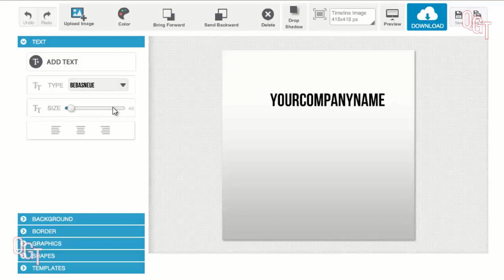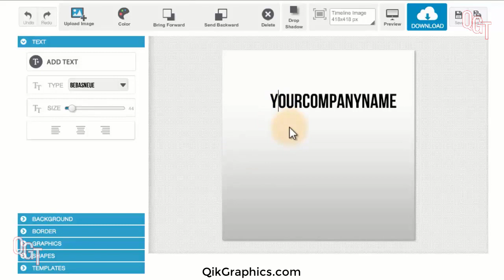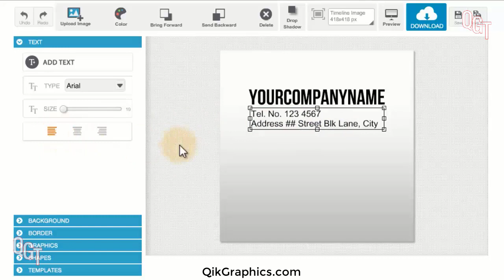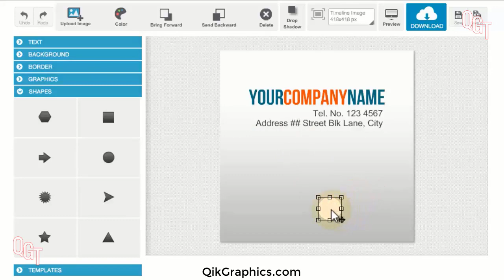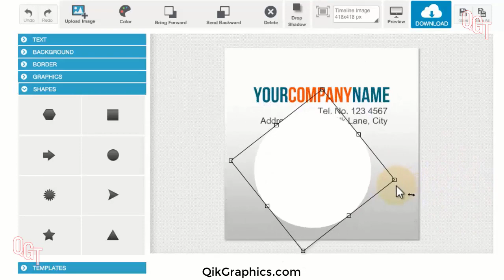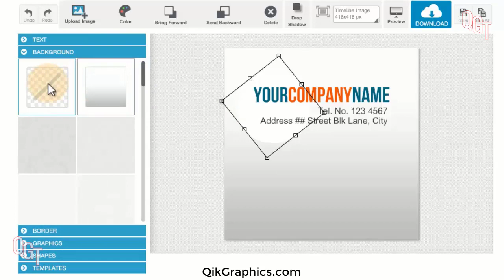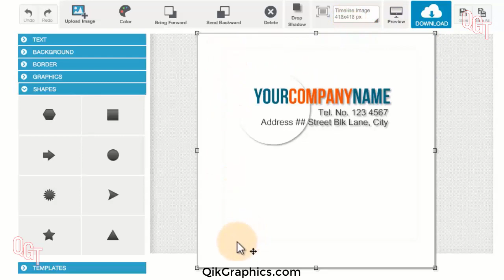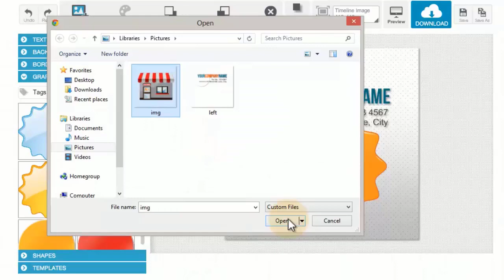Create Stunning Facebook Fanpage Graphics with Windows Graphics Software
- Are you looking to take your Facebook Fanpage graphics to the next level? Look no further! In this video, we introduce you to an incredible Windows graphics software that will revolutionize your graphic design process.

With this software, you have the power to create eye-catching graphics for your Facebook Fanpage effortlessly. Whether you're a beginner or an experienced designer, this tool is perfect for everyone.

One of the standout features of this software is its ability to allow users to upload their own images or utilize the extensive built-in image and object library. This means you have endless possibilities when it comes to creating unique and personalized graphics for your Fanpage.

Not only can you use this software for your own graphics creation, but you can also tap into its potential as a lucrative business opportunity. Imagine being able to sell your beautifully designed graphics to others who are in need of captivating visuals for their own Fanpages. The possibilities for monetization are endless!

In this video, we'll guide you through the software's intuitive interface, demonstrate how to leverage its powerful features, and provide you with valuable tips and tricks to enhance your graphic design skills.

Don't miss out on this incredible Windows graphics software that will transform the way you create Facebook Fanpage graphics. Watch the video now and unlock your creative potential!